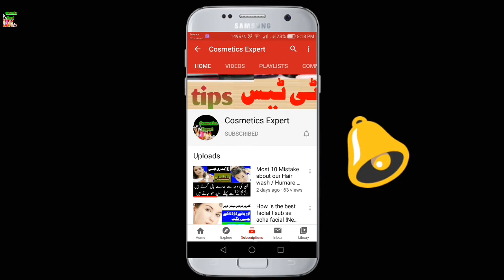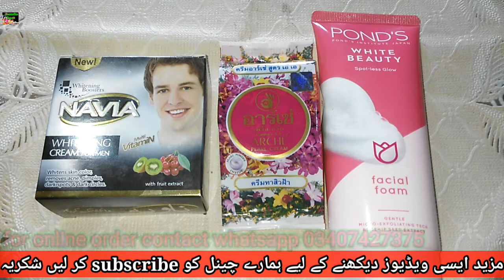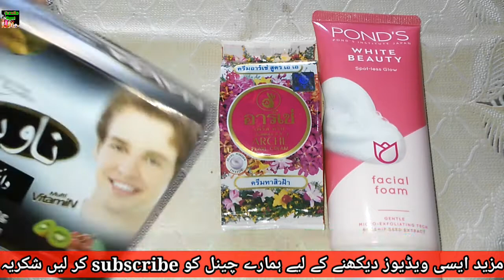WhiteningMenCream Best Men Whitening Cream | Boys Cream And Wash | larkon k Lye Whitening Cream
Hi Views

Best Men Whitening Cream
larkon k lye best whitening cream and wash

aj ki video me main bata raha hun men whitening cream k matalik

iss me ek whitening formula hai jes me 2Cream or ek face wash hai
in 2no ceams ka use kar k boys apny colour ko fair kar skte hen wo b 5 se 10 din me